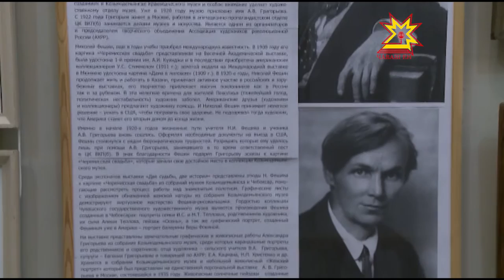Две судьбы - две истории.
Две судьбы — две истории. На выставке, открывшейся в Художественном музее, можно познакомиться с творчеством  двух талантливых художников 20 века, учителя и ученика.